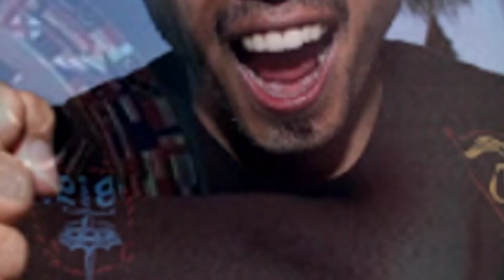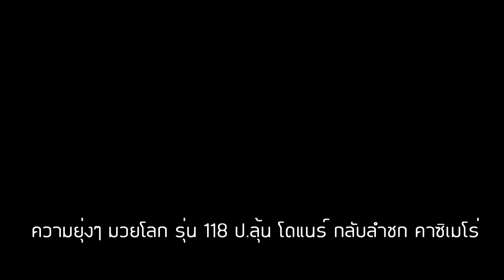ลงตัวยังไง? มวยโลกรุ่นแบนตั้มเวต พิกัด 118ปอนด์ ที่ยังหา ความลงตัวไม่ได้ ในขณะนี้